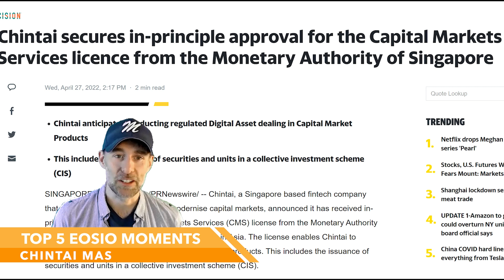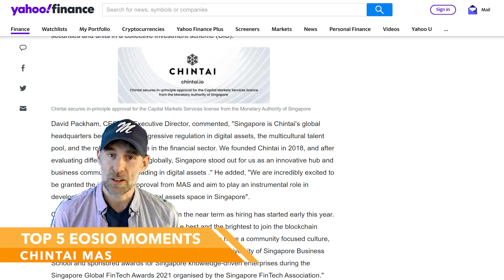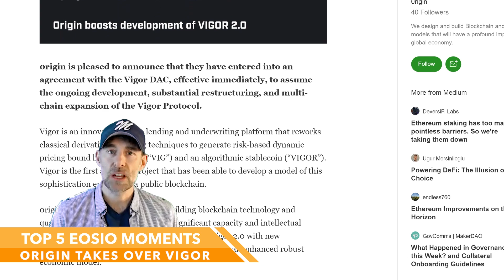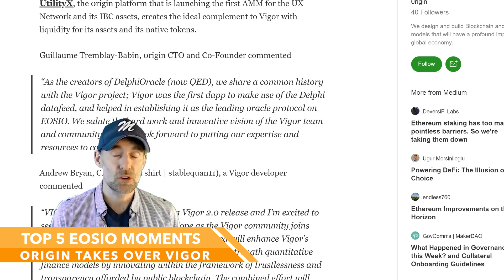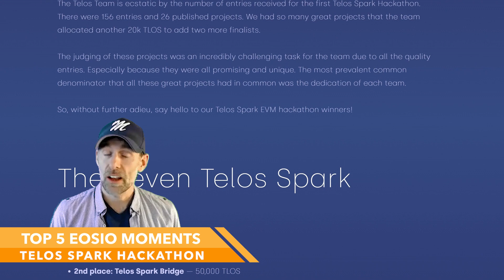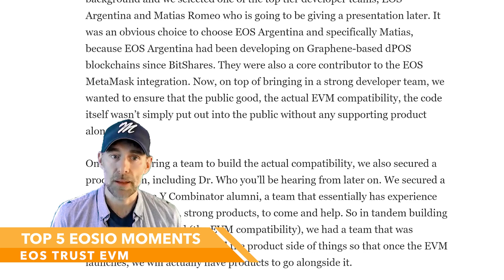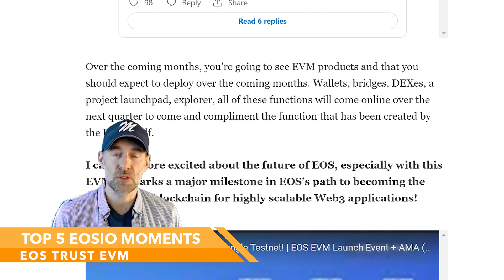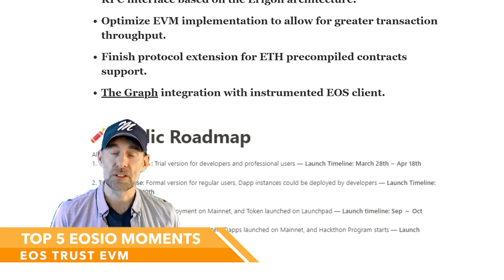Helios - Top 5 EOSIO Moments Of The Week 15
Welcome to another Helios top 5 EOSIO Moments Of The Week!

Chintai Receives their Capital Market Services licence from the Monetary Authority of Singapore: